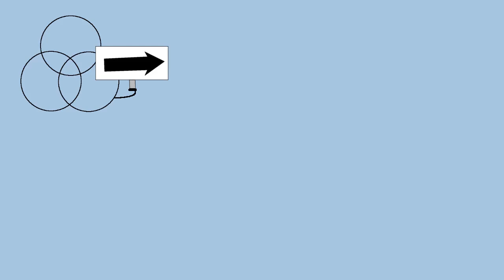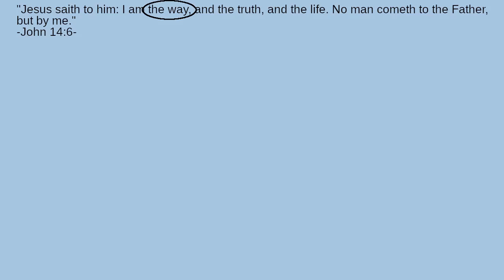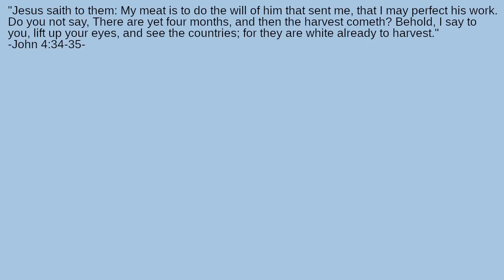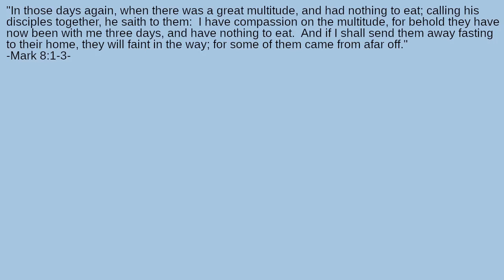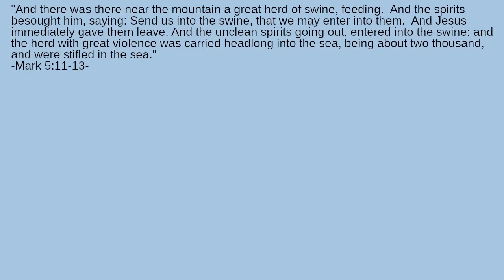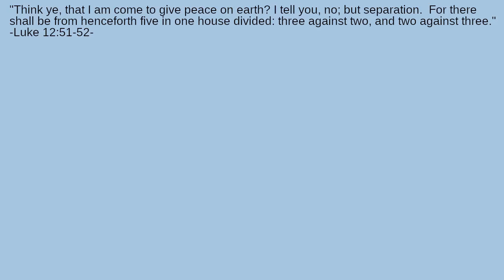What Were the Values of Jesus Like?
How is Jesus the Truth?  How is Jesus the Life?  Did Jesus try to cause Earthly peace?